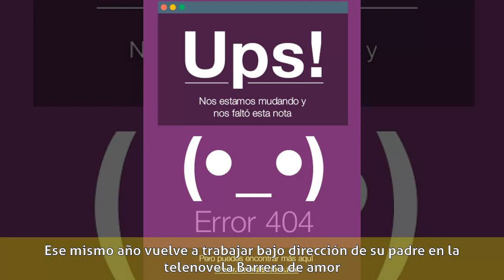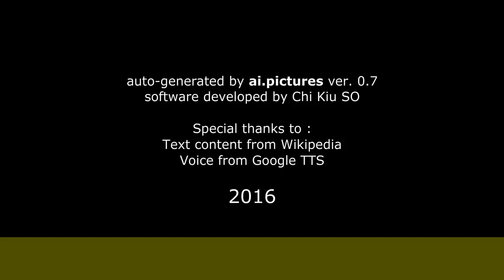Armando Araiza - Biografía